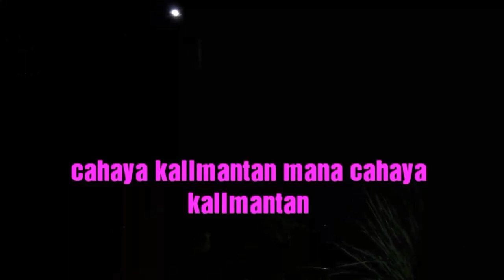Tidak setiap cari ikan dapat ikan,, seperti yg kami alami hari ini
Belum bisa mancing teman teman,, sungainya masih banjirr.. Dihutan juga banjir karena hujan tiap hari.